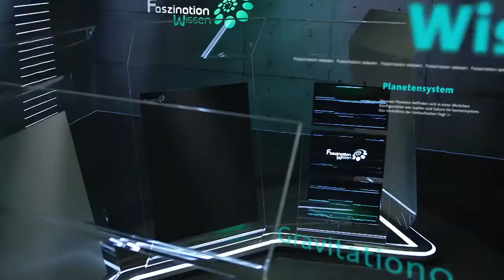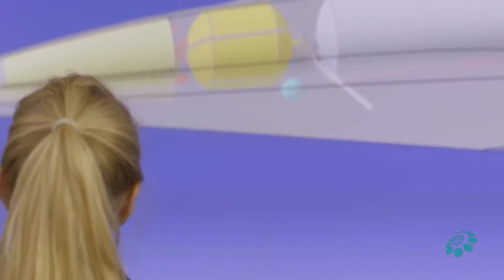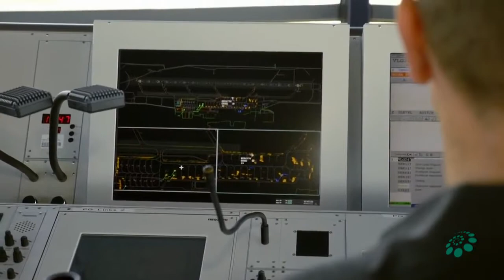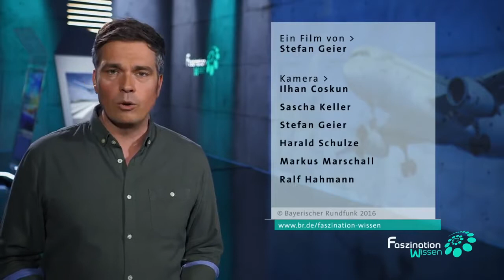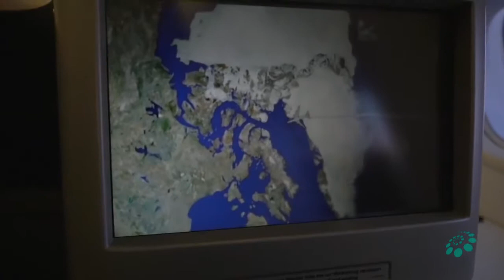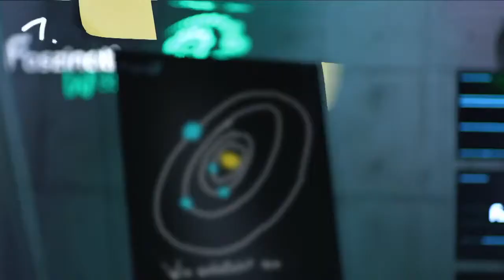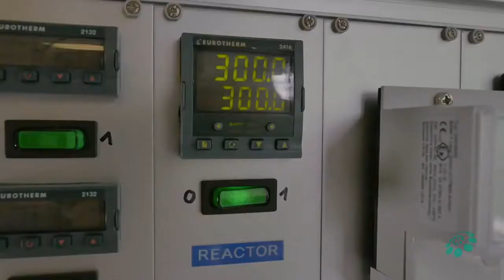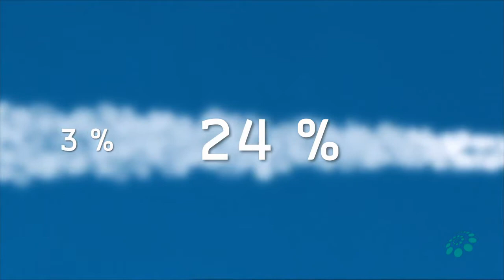Die Zukunft des Fliegens - Faszination Wissen - ganze Sendung 26.7.16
100.000 Flüge starten weltweit pro Tag. Drei Milliarden Menschen pro Jahr wollen befördert werden. Bald wird sich die Zahl verdoppeln. Welche Konzepte gibt es in der Luftfahrt, diese Massen.

100.000 Flüge starten weltweit pro Tag. Drei Milliarden Menschen pro Jahr wollen befördert werden. Bald wird sich die Zahl verdoppeln. Welche Konzepte gibt .

Der E-Fan von Airbus ist das erste serienreife Elektroflugzeug der Welt. Der Prototyp hat nun seinen ersten längeren Flug gemeistert. Doch das ist nur der Anfang einer Technik, mit der das.